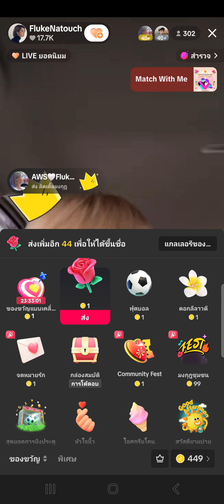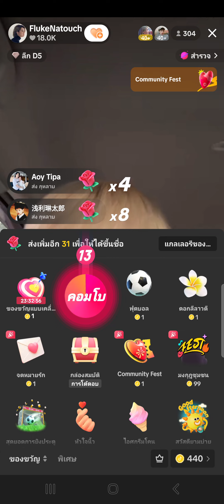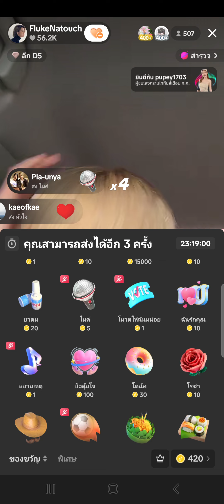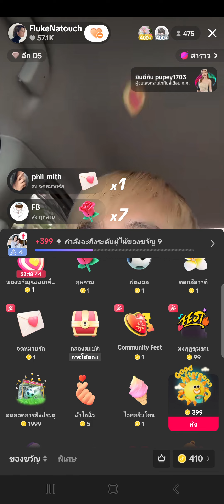ฟลุ้คไลฟ์ติ๊กต๊อกครั้งแรก16/7/67